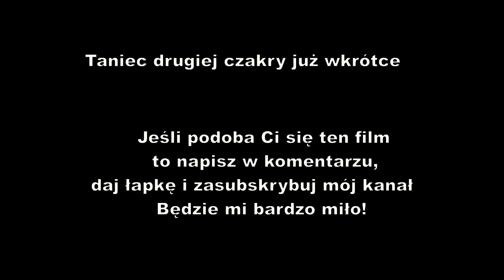JOGA TAŃCA | PIERWSZA CZAKRA | poczucie bezpieczeństwa, stabilność, zdrowe nawyki | Yoga of Dance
Zapraszam na Jogę Tańca. W tym odcinku po raz drugi będziemy tańczyli pierwszą czakrę, Muladharę. To najcięższa, najgęstsza z wszystkich Czakr. Zlokalizowana jest na dole kręgosłupa i związana jest z aspektami eliminacji, nieświadomości, działania automatycznego i instynktownego.

Żadna z Czakr nie działa w odosobnieniu i jedna na drugą silnie wpływa. Naszą paracę nad udrażnianiem tych wirów energetycznych należy jednak zacząć od podstaw czyli od pierwszej czakry. Bez zbalansowanej Muladhary niemożliwy jest dalszy rozwój duchowy.

W tym filmie wytłumaczę Ci jak może objawiać się niezbilansowana pierwsza czakra i co możesz osiągnąć dzięki świadomej pracy nad udrożnieniem przepływu energii na przykład poprzez jogę tańca.

👍Zapraszam Cię także do mojej prywatnej grupy Kuźnia Świadomości na Facebooku